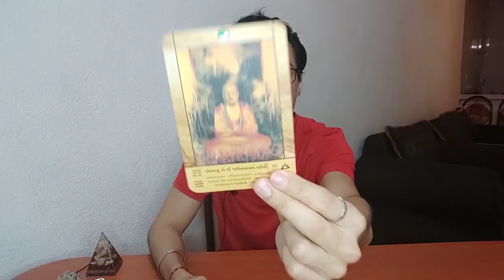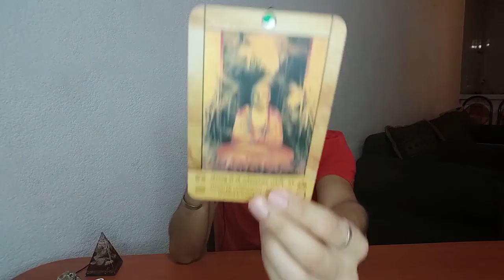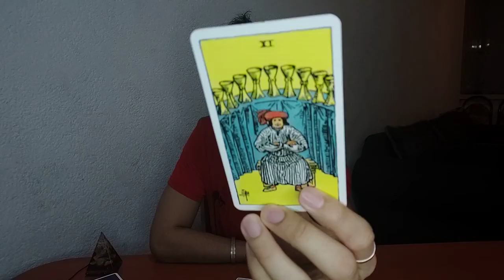¡LEO!💖☯¡RECUPERACIÓN CONFIRMADA!💚🌳¡ES MOMENTO DE SANAR! TAROT LEO SEPTIEMBRE 2020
¡Hola! ☯ Bienvenido a Rogwan Tarot = )  🌞

Rogwan Tarot - Guía de Transformación -  = )

tarot leo amor, trabajo
amor tarot leo
tarot amor leo
tarot amor
tarot 2020
tarot septiembre
leo 2020